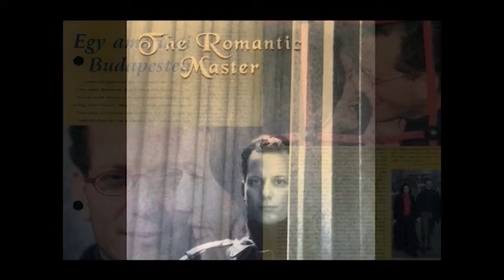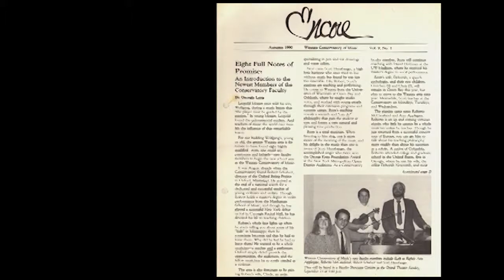Debussy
Roberto McCausland Dieppa -D- Preludes, Book I, L. 117: VIII. La fille aux cheveux de lin
Music From Documentary
Years of youth and verve documentary by A. Sabbagh performed on tour.